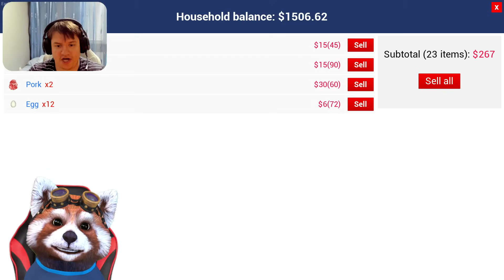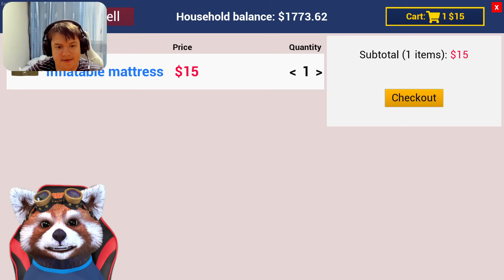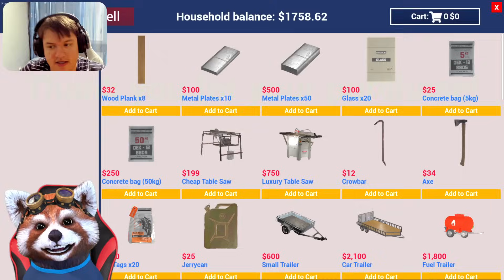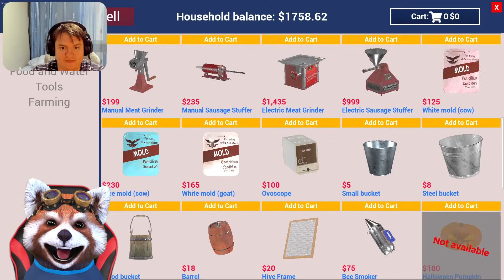L-am trollat si AM PUS URSU PE KLORNA! Viata la Ferma la vanatoare